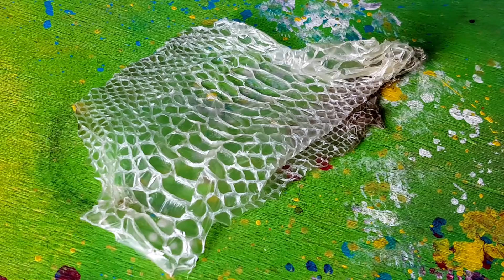La più grande paura di Arex 😱🦖 [ Parte 1]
Arex decide di affrontare la sua più grande paura per salvare una vita innocente.